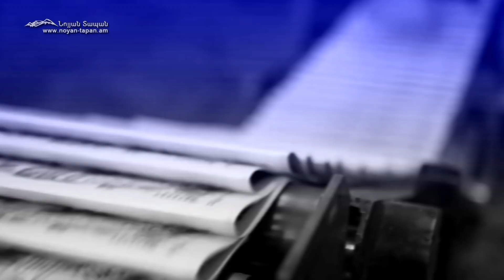«Ո՞ւմ մարդն է Արսեն Թորոսյանը»․ ինչ կապ ունի նա Լևոն Տեր-Պետրոսյանի հետ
Բաժանորդագրվեք մեզ.